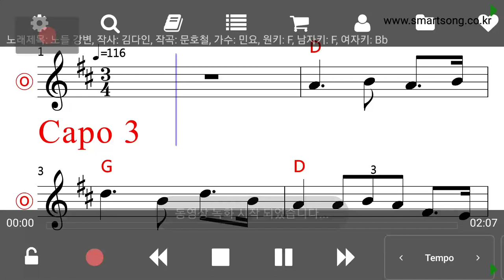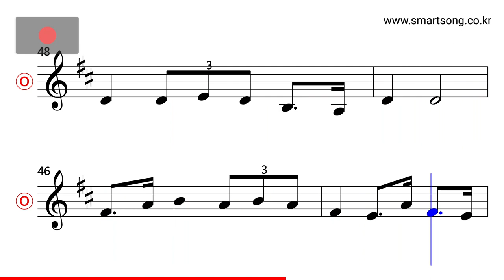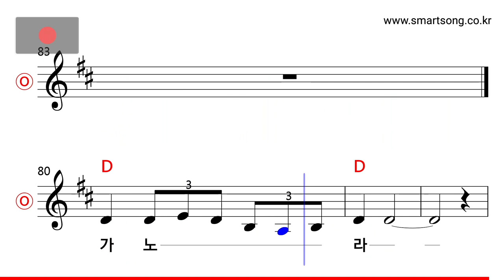경기도 민요 - 노들강변 MR